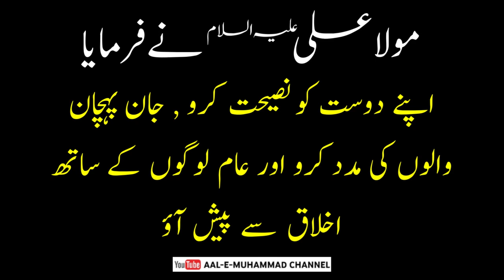Farman Mola Ali as Mujhy Ta.ajjub hai us pr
Mola Ali as ny frmaya